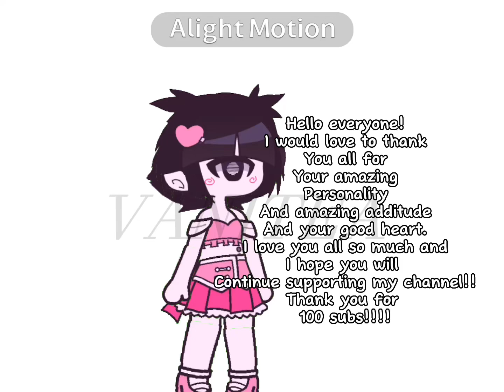100 SUBS!!! 💗💗💗💗🫵🏻🫵🏻🫵🏻🙀🙀 \\ read pinned comment!!